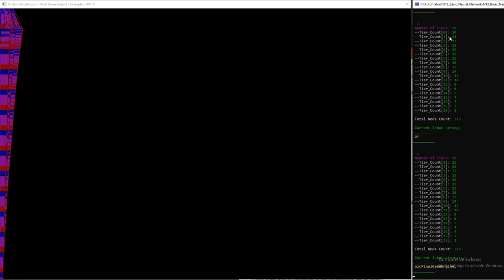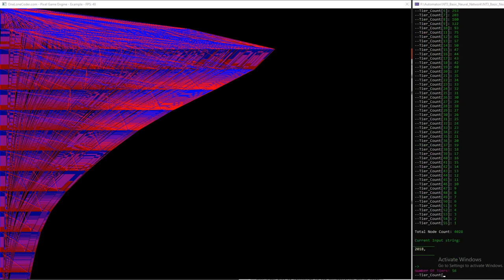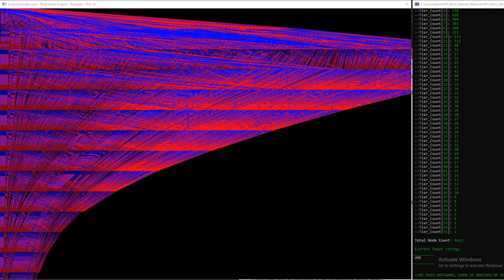Encoding the olcPGE README.md into a neural network one word at a time.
Utilizing the olcPixelGame engine created by Javidx9 to display the neural networks built by the NT3 engine. Decided to read the README.md from the olcPGE GitHub and see how she looked.